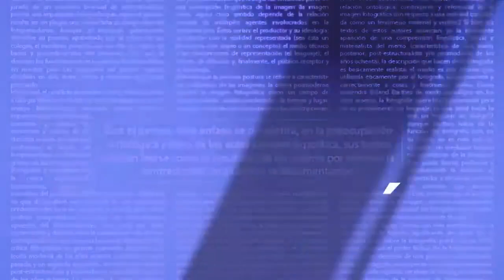Evade AMLO sobre Beltrones, asegura confiar en la decisión del pueblo